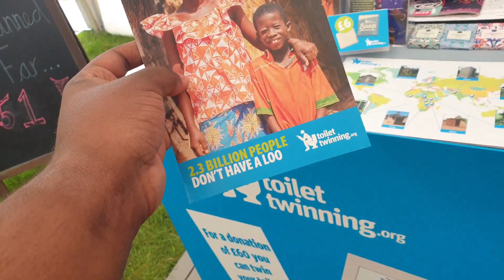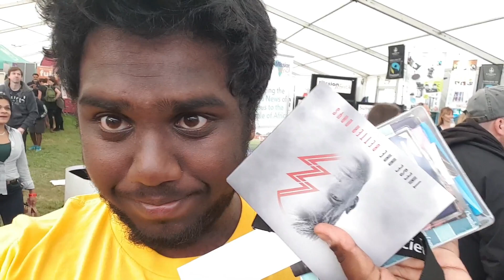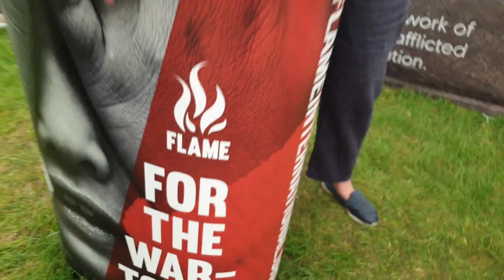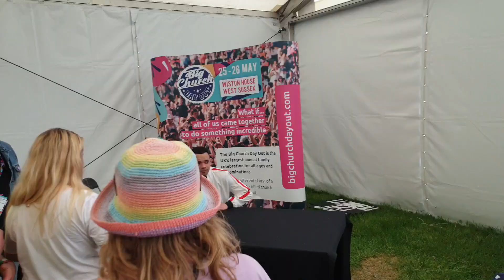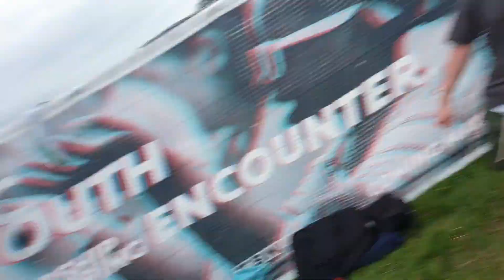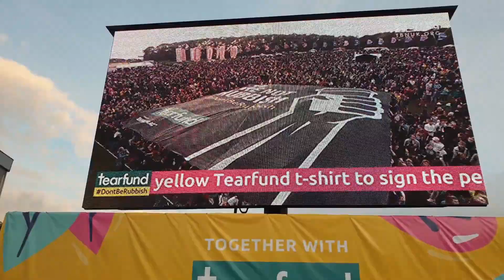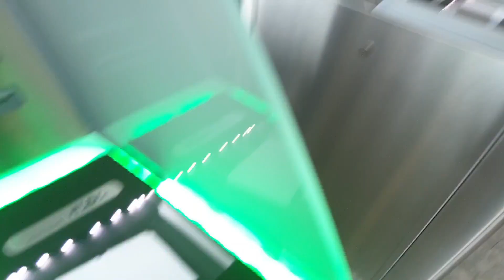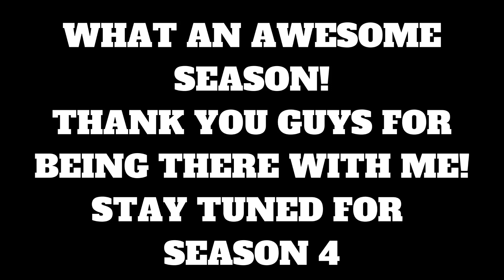BIG CHURCH DAY OUT (SEASON 3 FINALE) VLOGS NO. 82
THE END IS NIGH!!! The last days in England, and the last episode of VLOGS for the season! IT IS GONNA BE EPIC!

NOTE: THE LINK IS NOT MY PERSONAL FACEBOOK! IT'S JUST A PAGE THAT WAS MADE FOR THE CHANNEL

If any of the links don't work, use @gabrielj_777 on any social media platform and @gabrieljaggernauth on Instagram (that's a secondary account)